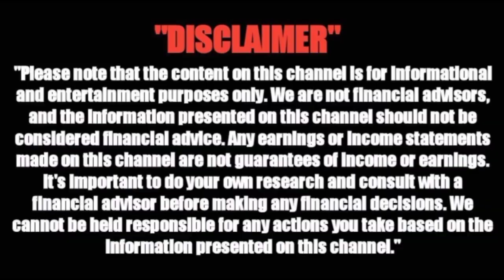UNA GAME|| EASY WIN|| MAGLARO AT MAGKAPERA DITO SA BAGONG APPLICATION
If you still have questions and clarifications.